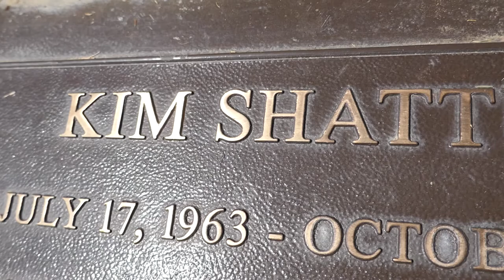Singer Songwriter Kim Shattuck Grave Forest Lawn Memorial Park Glendale California USA July 1, 2021